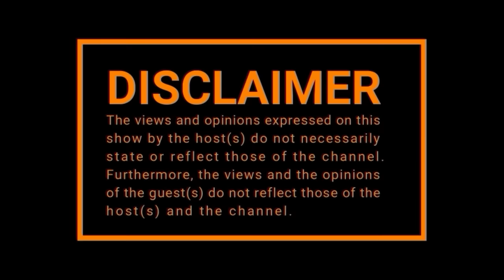EPISODE 514 | Faith Nketsi,Blesser vs Blessee,Fund a Chiller, Nasty C ,Cosmetic Surgery, Thuso Phala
TIME STAMPS:

00:00:00 Opening
00:04:07 Chiller's Punch
00:07:47 Do Corporate Sponsors Respect the Podcast?
00:18:00 Tyler
00:22:28 Nasty C
00:27:25 Sol's Old Manager Thinks Podcast Has Gone Very Corporate
00:29:23 Faith Nketsi
00:46:12 Neo Describe Your Ideal Woman?
00:52:35 Thuso Phala
00:55:31 Fund A Chiller
01:07:27 Chiller Vs. Killer
01:10:19 Ghost Lady: What She Would Like To Change
01:26:18 Outro